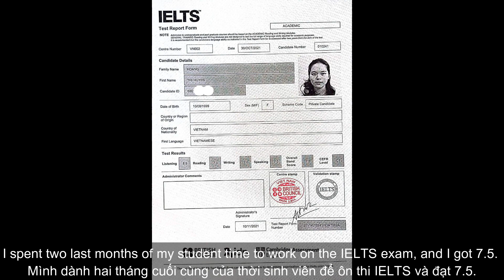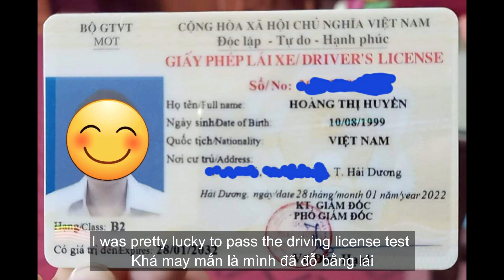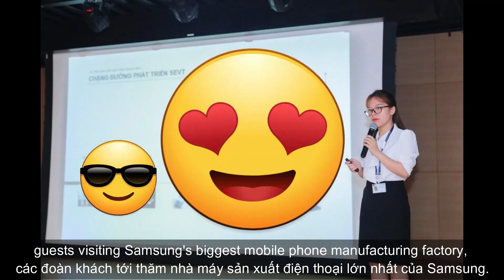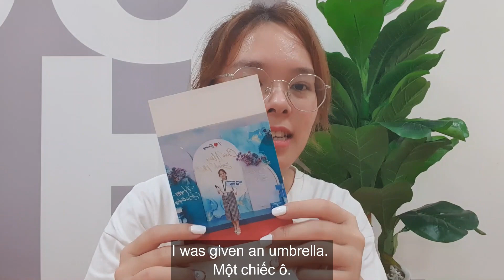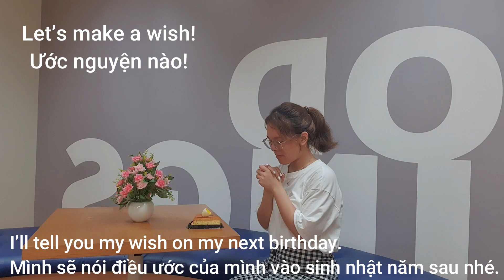Ep 04: A year of changes | Năm của những đổi thay (23rd birthday)